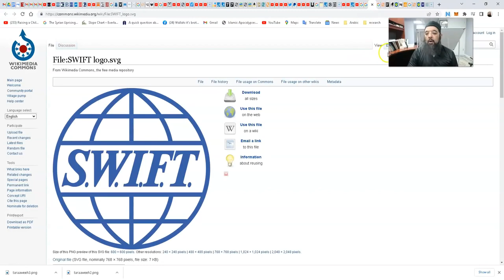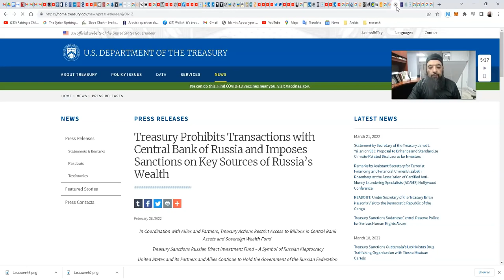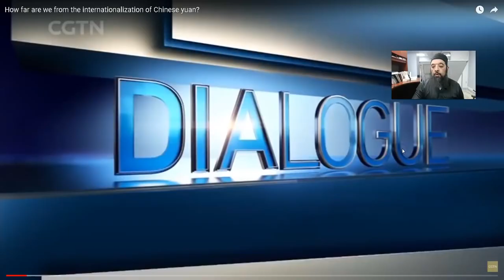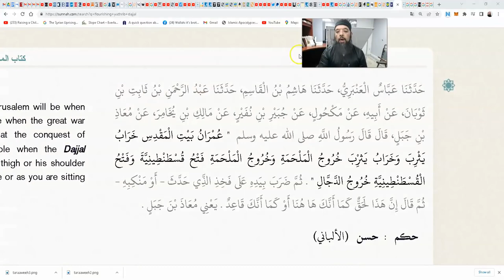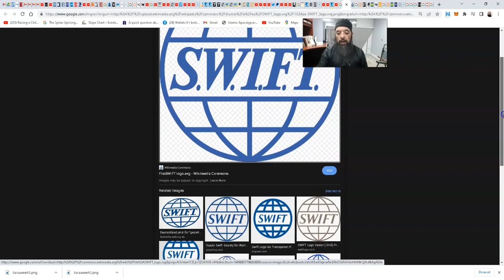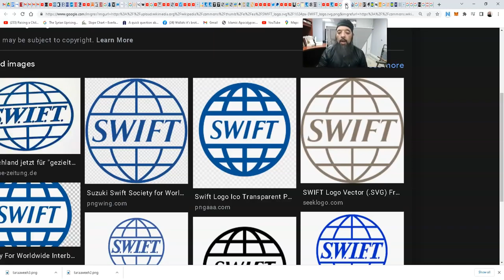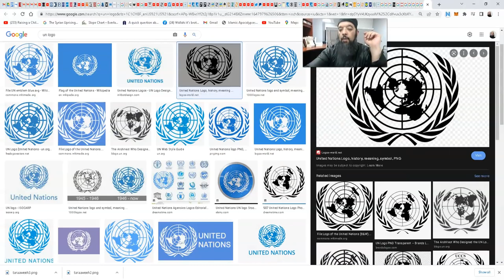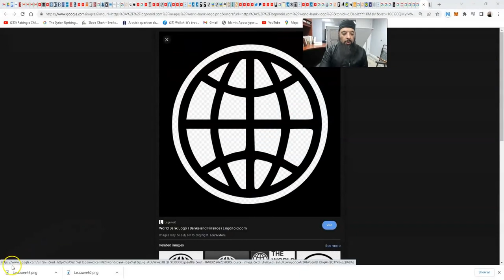Shiekh Omar Baloch - The Dollar & The Spiders Web 2022